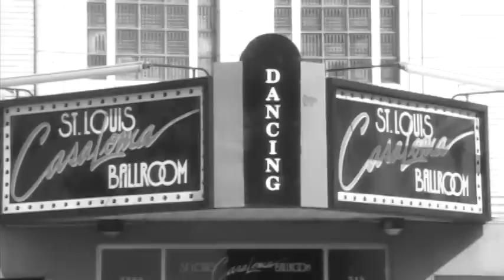Miss Jubilee and the Humdingers "Jim Dandy" at Casa Loma Ballroom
shot with 2 cannon xl2
edited with avid